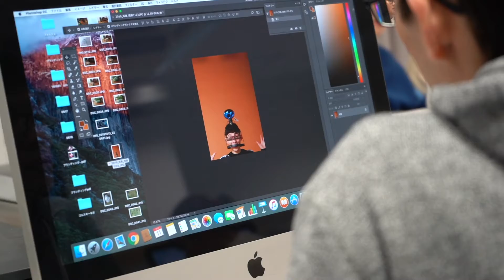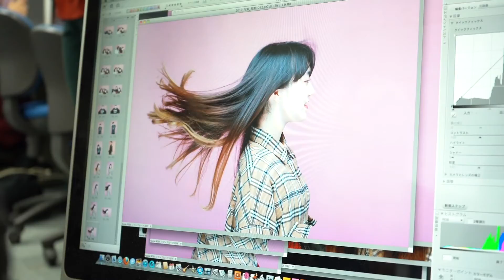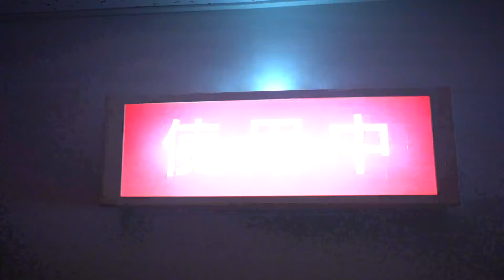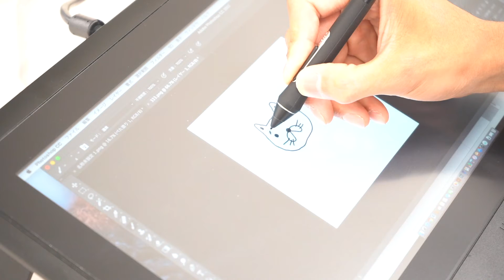文星芸術大学 デザイン専攻 施設紹介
文星芸術大学デザイン専攻の施設をご紹介いたします。
デザイン専攻は、デザインの基本理念を踏まえながらも、変化し続ける時代に呼応し、その表現・意味・提案などを学生と一緒に考えていける環境作りをしています。机の上の作業にとどまらず、地元栃木と結びついた実践型課題を通して、実際に運用できる成果物の提案を行っています。未来を見据え、学生それぞれが個性を生かしながら、自発的にもの作りやデザインの現場に携わっていけることを目指しています。
詳しくは、ホームページをご覧ください。